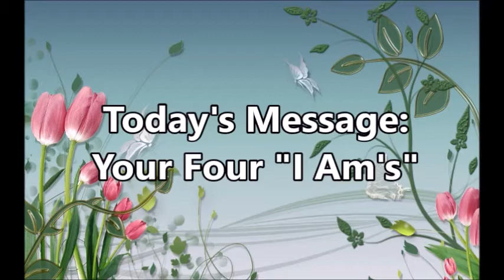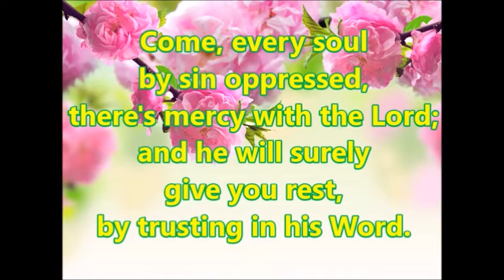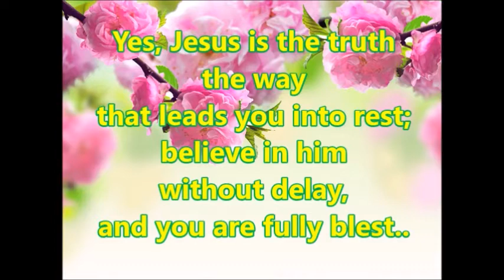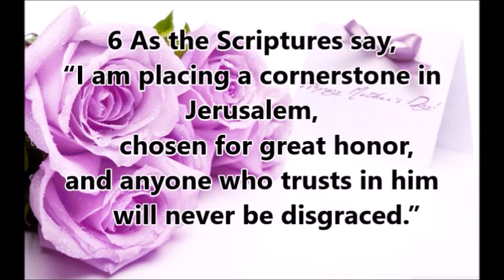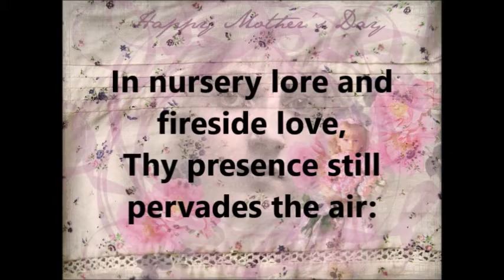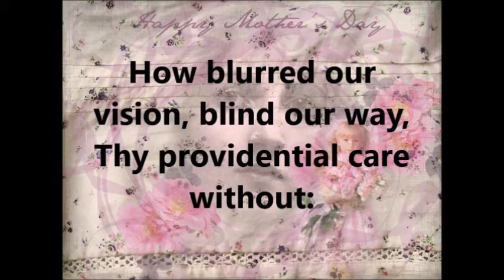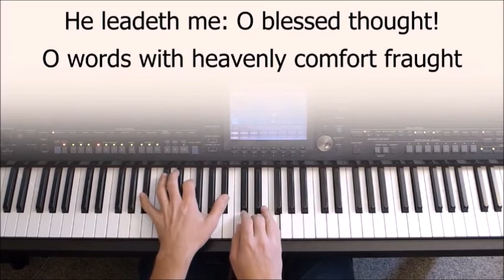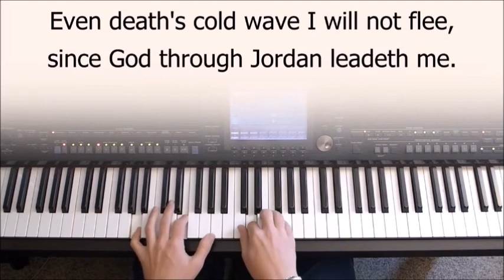"Your 4 'I Am's'" May 10 Worship Service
Sermon: 1 Peter 2:9-10
Children's Message: 1 Peter 2:4-5
Scripture Text: 1 Peter 2:4-10